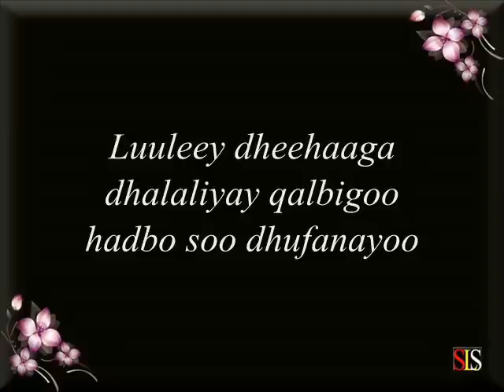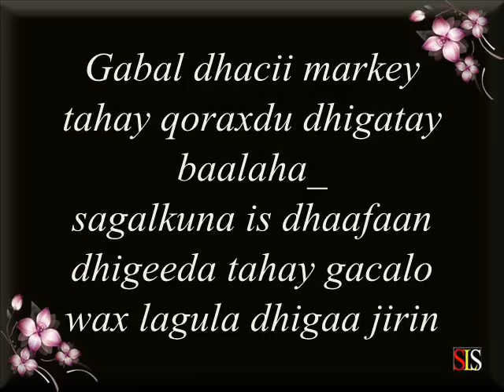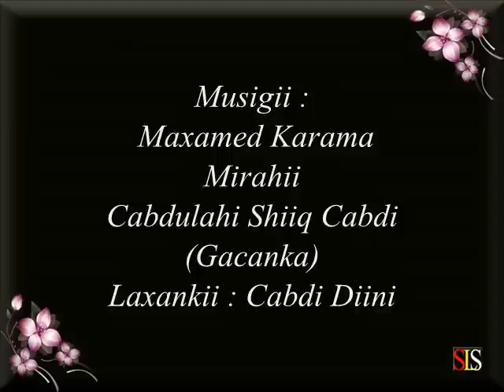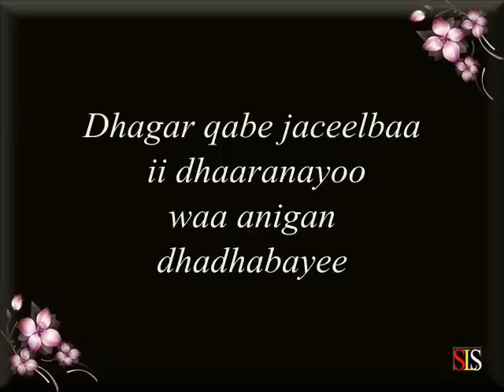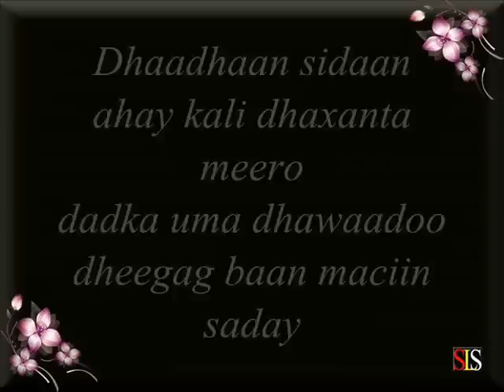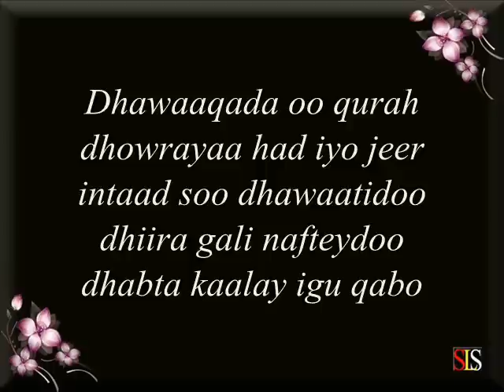Somali Lyrics Song - Codkii : Cabdi Diini - Heestii : Luuleey.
Musigii : Maxamed Karama ,Mirahii Cabdulahi Shiiq Cabdi (Gacanka)
Laxankii : Cabdi Diini. iyo isku dabaridkii  Bashir Hassan.2014